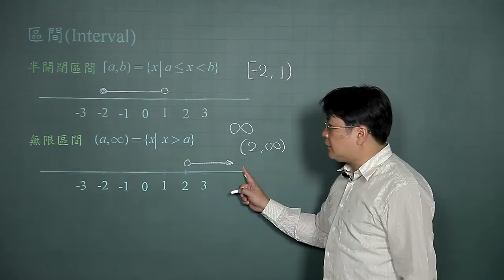基礎數學-05區間